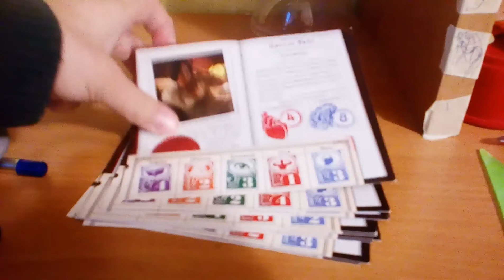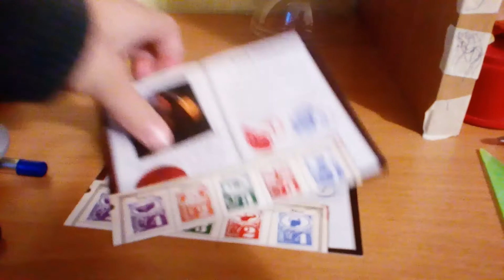Какие сыщики в древнем ужасе и дополнении под пирамидами? (ответ)